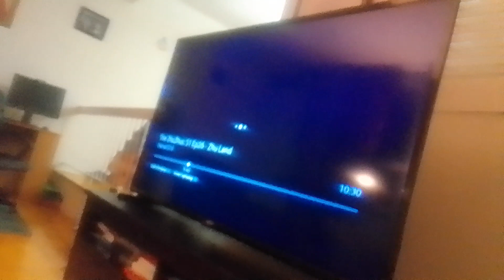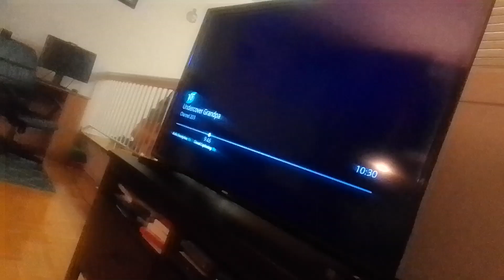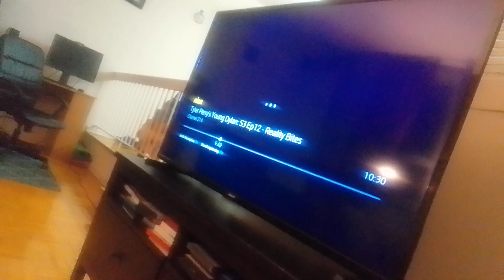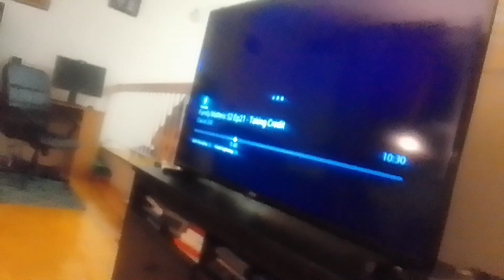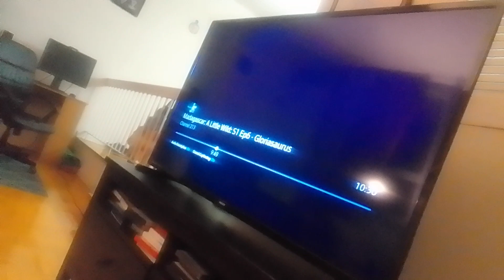team mysticons goes undercover grandpa part 30 diving to ice cream shop/frogfish chase (2)